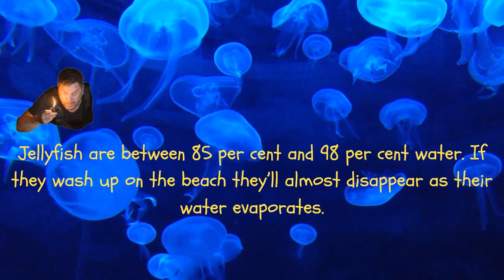10 AMAZING FACTS ABOUT JELLYFISH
This amazing jellyfish compilation answers questions like the following? - What is the biggest jellyfish ever recorded? - Why do jellyfish change colour? - What are Portugese man o'war jellyfish? - Are jellyfish dangerous?
With amazing videos being uploaded daily, make Newsflare your home for the latest and greatest viral news content. We bring contributors together from all over the world and tell their stories to a global audience. From OMG moments to hilarious happenings, our channel shows what is lighting up the planet right now.